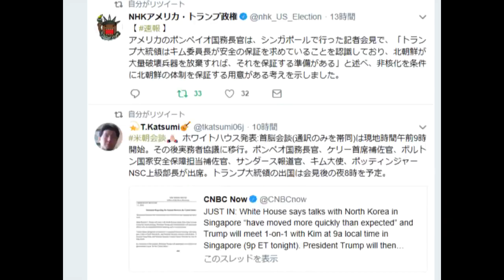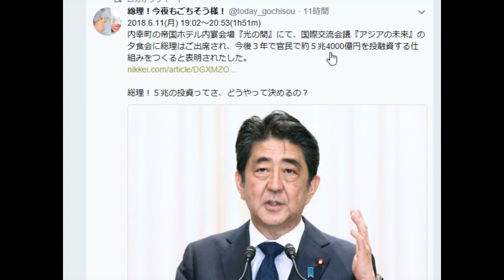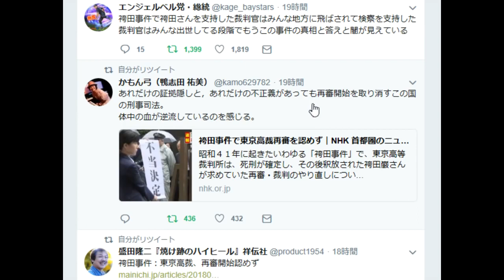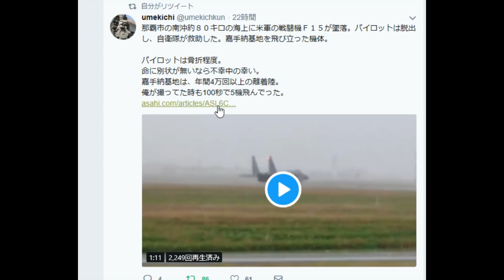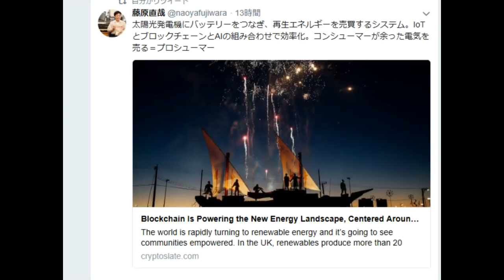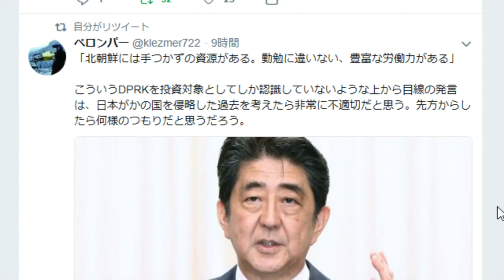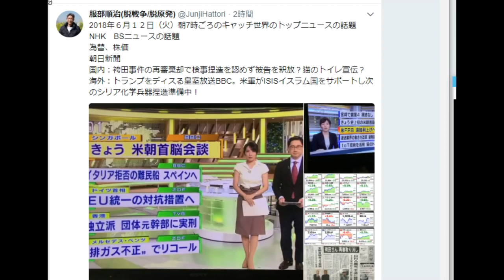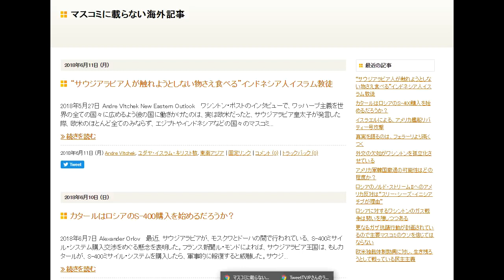2018/6/12米朝首脳会談で朝鮮戦争終結を恐れる安倍首相の血脈❓袴田事件、安倍政府の腐敗は司法にも❣新潟知事選で選挙妨害：嘘の醜聞記事の三條新聞社の正体❣改ざんグループ窓口に寺岡官房長官秘書官❣…